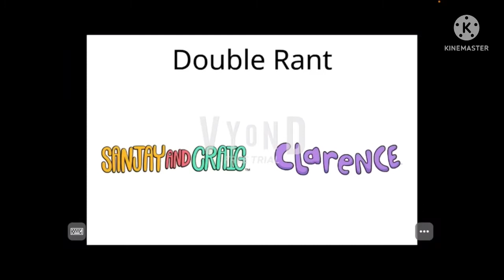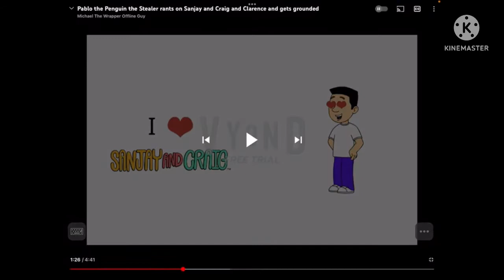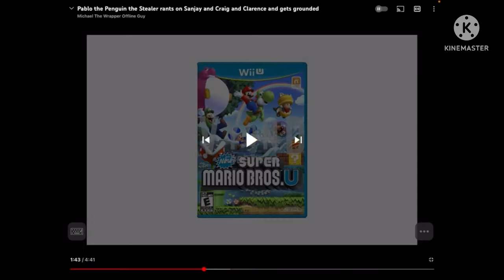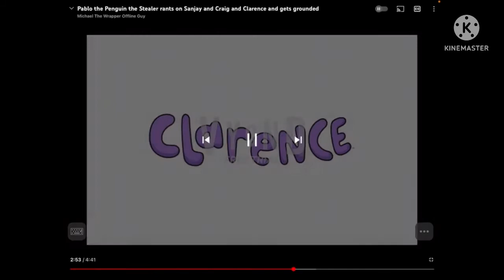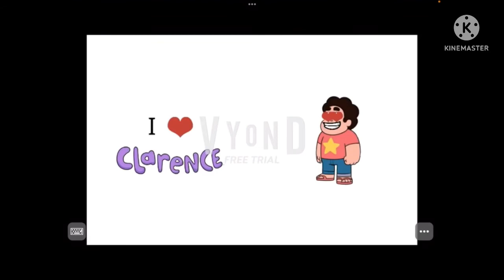Green commentaries S1 #7: PTPSROSAGACAGG (REMAKE)